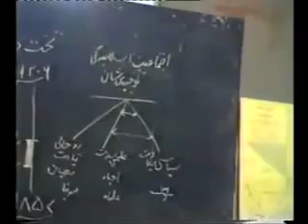Islam in India - Dr Israr Ahmed